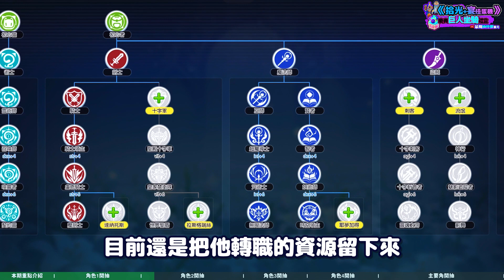ROM 價值625貓幣能抽到六週年慶典巨人坐騎嗎!?︱拾光+宴扭蛋機55抽︱RagnarokM︱仙境傳說 守護永恆的愛︱【單飛來了】熊熊出動時裝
如果單飛的影片有幫助到你 娛樂到你
記得給單飛一個【免費的讚】
如果你有能力 能幫助單飛湊夠預算添購拍攝設備的話
就給個【超級感謝】給單飛吧！
單飛會在當期影片裡 公開的感謝你⁽⁽٩(๑˃̶͈̀ ᗨ ˂̶͈́)۶⁾⁾

00:00  時間序列開始 (可點擊藍字時間序列 快轉至相應關卡)
00:12 本期重點介紹
02:08 角色1開抽
05:13 角色2開抽
08:52 角色3開抽
11:08 角色4開抽
13:39 主要角開抽

「掛機神器」抽到上頭 可以測到嗎!? 單飛為什麼開多角色?︱2023年5月份扭蛋「星願好夢」26抽︱

搞亂台陸服的「鹹魚王」是怎樣神奇的真傷算式??Chat GPT算給你看!︱2023 四月扭蛋頭飾「夢幻妙妙屋」45抽 (上集)

免責聲明：本片內所有音效/特效/配樂均屬該音效/特效/配樂作者所有，如有侵權，請告知刪除，謝謝！